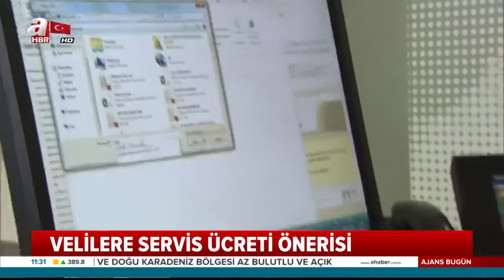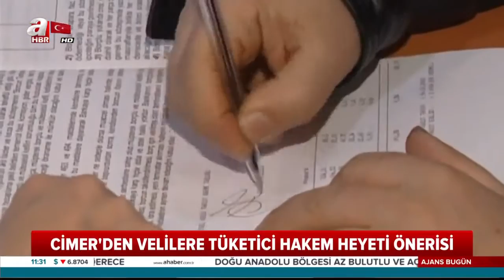Velilere Müjde! Okul Servisi Ücretleri Nasıl Geri Alnır?